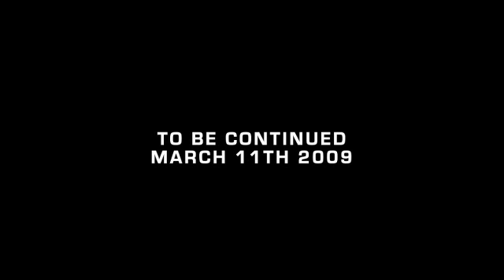Split Second Velocity (Teaser)